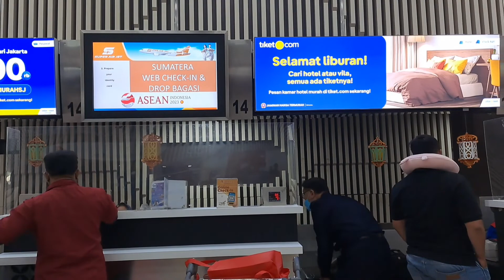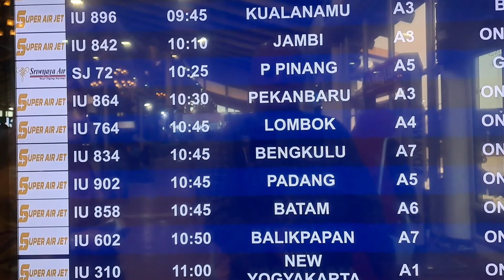✈️ Jakarta ke Bengkulu By Super Airjet 🚘 Transport Bengkulu Rental 🏛 Hotel Bengkulu Wilo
Biaya Tiket Jakarta ke Bengkulu Rp. 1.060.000 (RM 320) Sekali jalan

Rental Mobil type Avanza Rp. 750.000 (RM 220) full day

Hotel Wilo Rp. 385.000 (RM 115) plus breakfast